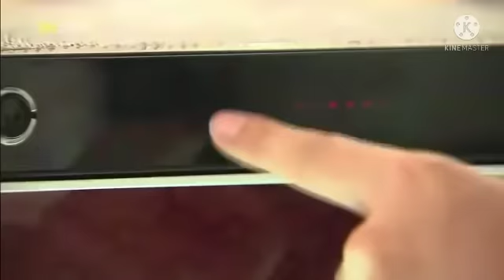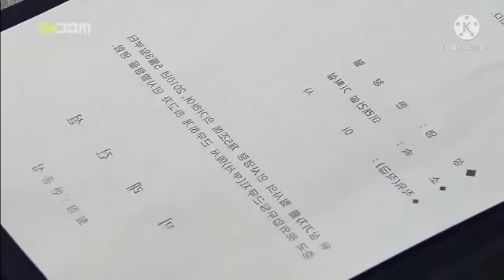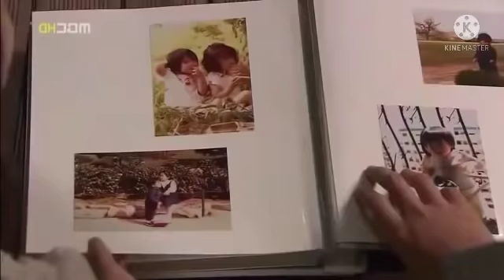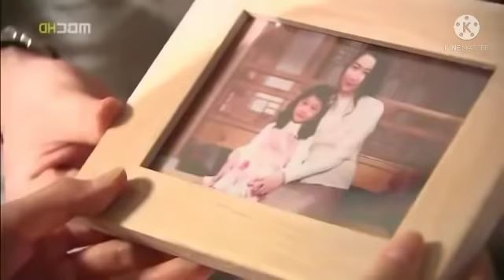Personal Taste Korean drama explained in Telugu |Ep-12| K-drama in Telugu |Rom-Co Drama Explanation